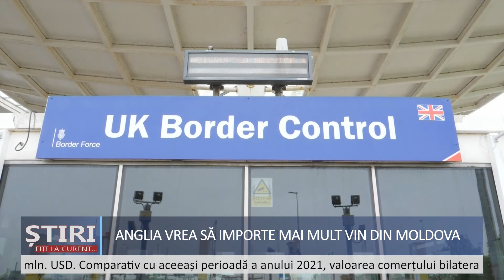Marea Britanie vrea să importe mai mult vin din Moldova.